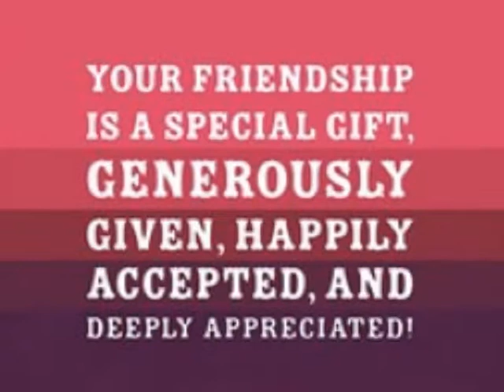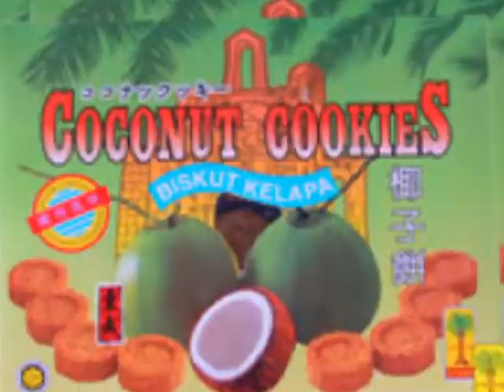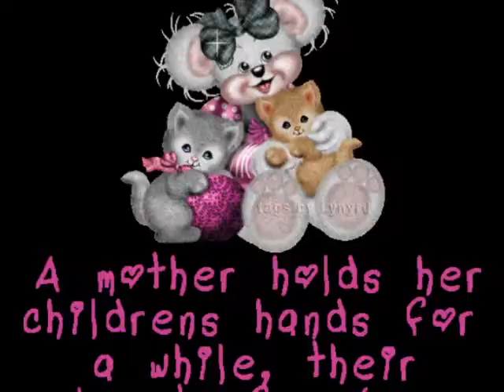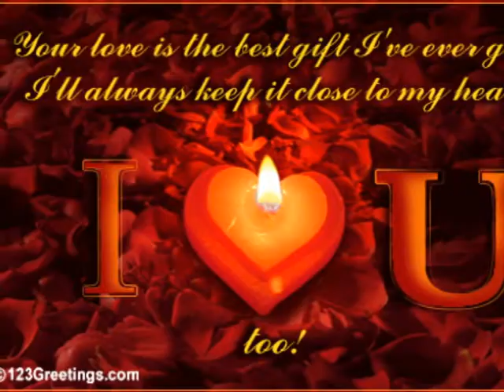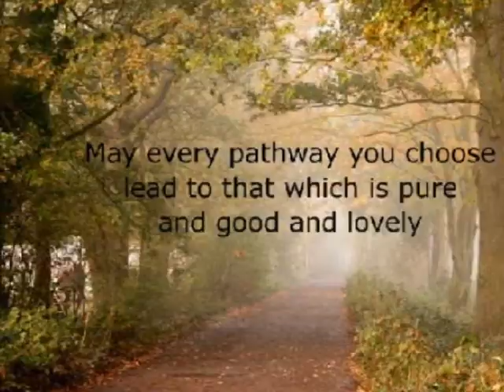To my Sister and Best Friend COOKIE